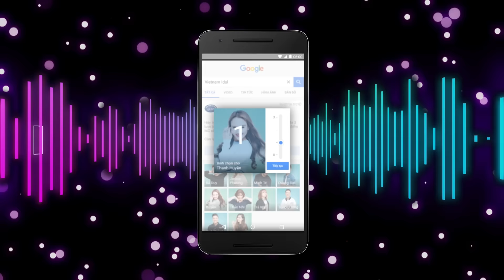VIETNAM IDOL 2016 - HÃY ĐÓN XEM VÀ BÌNH CHỌN